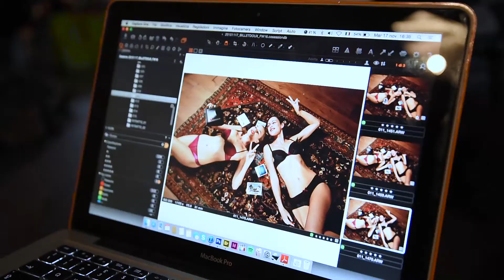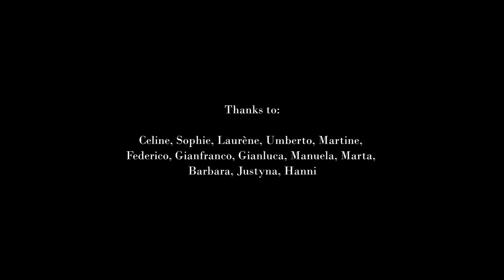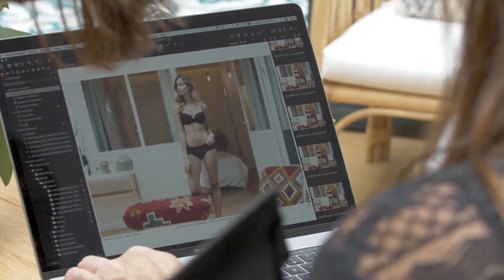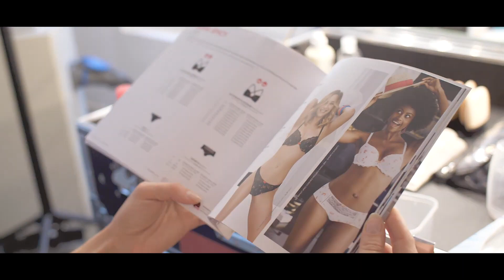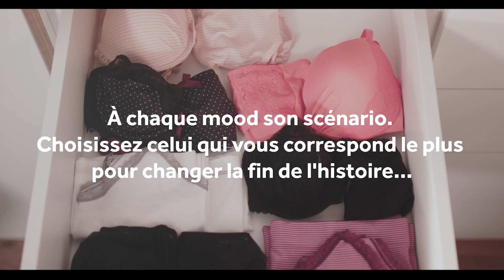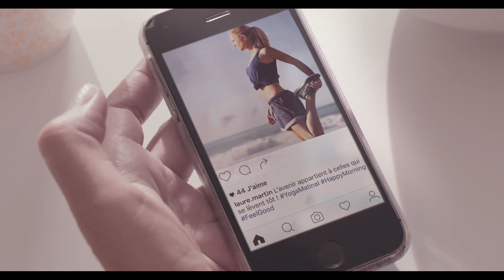BILLET DOUX LINGERIE SHOW SELECTED VIDEOS COMPILATION